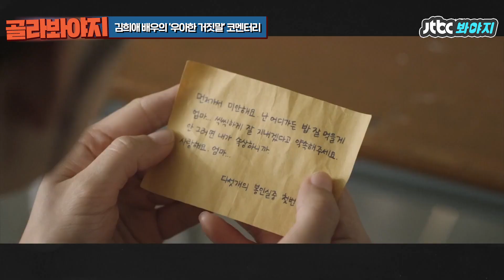[골라봐야지] ＂ 자기 아이를 먼저 보낸 엄마의 심정은 상상도 못하죠＂우아한 거짓말 속 김희애의 코멘터리 | JTBC 200906 방송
＂ 배 속에서 난 자식 보내놓고 곱빼기로 국수 처먹고 앉아있다고 생각하니까 어이가 없는데...＂

엄마보다 일찍이 세상과 작별한 딸 아이

남겨진 엄마의 모습을 보여주는 '우아한 거짓말'
이를 연기한 김희애의 마음은 어땠을까 ?